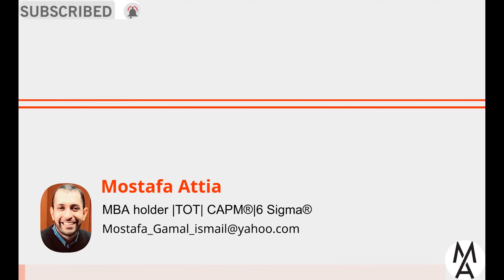!!اتيكيت الفورمال نصائح هامة جدا عند ارتداء الملابس الفورمال لا تهملها ابداً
والتى يمكن الوصول لها عبر الرابط:
الملابس الفورمال
الملابس الفورمال للرجال
الفرق بين الملابس الفورمال والسيمي فورمال
محلات الملابس الفورمال
الوان الملابس الفورمال
الملابس الفورمال للبنات
طريقة اللبس الفورمال
اللبس الفورمال للرجال
الزي الفورمال للرجال
هدوم فورمال
اللبس الفورمال للمحجبات
اللبس الفورمال للبنات
الفورمال للبنات
لبس الفورمال للرجال
الزي الفورمال للبنات
لبس الفورمال للبنات
كوي الملابس بالفوتوشوب
قواعد اللبس الفورمال
شكل اللبس الفورمال
ما هو الفورمال
طقم فورمال
ملابس فورمال
اشكال اللبس الفورمال
زي فورمال
ملابس فورمال رجالي
لبس الفورمال للمحجبات
ملابس الفورمال
الفرق بين الفورمال والكلاسيك
ملابس فورمال للرجال
انواع اللبس الفورمال

شكراً لكم.